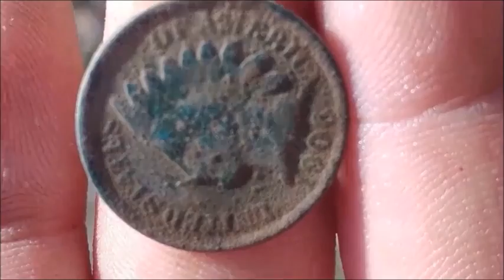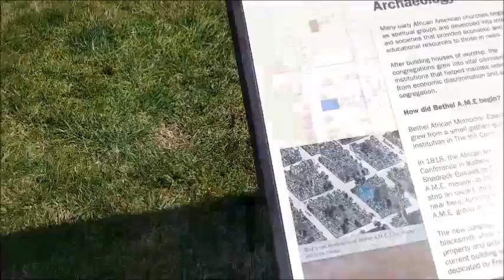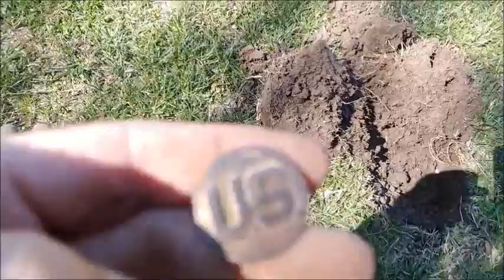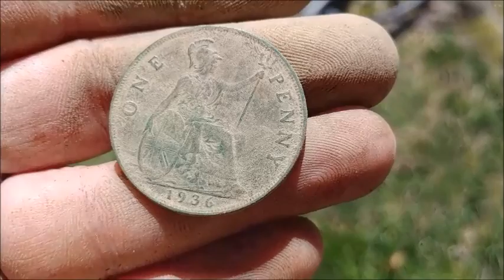ep3 Toy Soldiers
Just a quick 2 hr hunt at a really nice church.